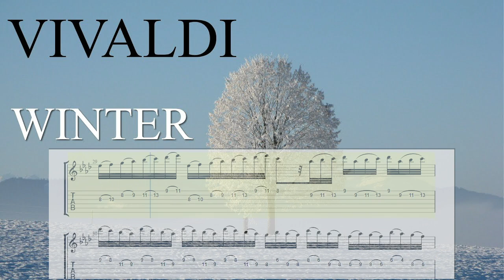Four Seasons Winter 维瓦尔第 四季-冬 古典吉他 改编